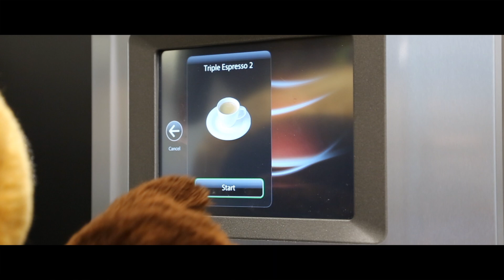Stevie's First Day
UWSP's beloved mascot, Stevie Pointer, embarks on a new journey: his first day of work at Skyward, a local software company with international reach.